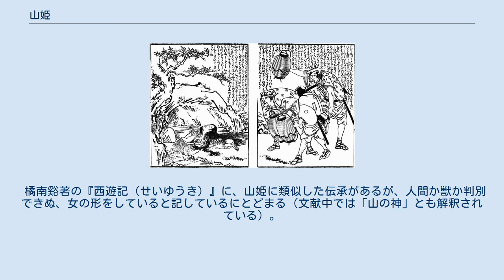山姫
鳥文斎栄之・画『模文画今怪談』より、下野那須野（現・栃木県）で討ち取られた山女（左） 山姫（やまひめ）または山女（やまおんな）は、日本に伝わる妖怪。
その名の通り、山奥に住む女の姿をした妖怪である。
 東北地方、岡山県、四国、九州など、ほぼ全国各地に伝わっている。
山女の名は民俗資料、中世以降の怪談集、随筆などに記述がある。
 各伝承により性質に差異はあるものの、多くは長い髪を持つ色白の美女とされる。
服装は半裸の腰に草の葉の蓑を纏っているともいうが、樹皮を編んだ服を着ている、十二単を着た姿との説もある。
 熊本県下益城郡でいう山女は、地面につくほど長い髪に節を持ち、人を見ると大声で笑いかけるという。
あるときに山女に出遭った女性が笑いかけられ、女性が大声を出すと山女は逃げ去ったが、笑われた際に血を吸われたらしく、間もなく死んでしまったという。
 鹿児島県肝属郡牛根村（現・垂水市）では山奥に押し入ってきた男を襲い、生き血を啜るという。
信州（長野県）の九頭龍山の本性を確かめるために山中に入った男が、山姫に遭って毒気を浴びせられ、命を落としたという逸話もある。
 屋久島では山姫をニイヨメジョとも呼び、伝承が数多く残る。
十二単姿で緋の袴を穿いているとも、縦縞の着物を着ているとも、半裸でシダの葉で作った腰蓑を纏っているともいうが、いずれも踵に届くほど長い髪の若い女であることは共通している。
山姫に笑いかけられ、思わず笑って返せば血を吸われて殺されるという。
山姫をにらみつけるか、草鞋の鼻緒を切って唾を吐きかけたものを投げつけるか、サカキの枝を振れば難を逃れられる。
しかし、山姫が笑う前に笑えば身を守れるとの伝承もある。
 かつて屋久島吉田集落の者が、山に麦の初穂を供えるため、旧暦8月のある日に18人で連れ立って御岳に登った。
途中で日が暮れたため、山小屋に泊まった。
翌朝の早朝、飯炊きが皆より早く起きて朝食の準備をしていたところ、妙な女が現れ、眠る一同の上にまたがって何かしている。
結局、物陰に隠れていた飯炊き以外の全員が血を吸われて死んでいたという。
 宮崎県西諸県郡真幸町（現・えびの市）の山姫は、洗い髪で山中で綺麗な声で歌を歌っているというが、やはり人間の血を吸って死に至らしめるともいう。
同県東臼杵郡では、ある猟師が猿を撃とうとしたが不憫になってやめたところ、猿が猟師にナメクジを握らせ、後に猟師が山女に出遭ったところ、実は山女はナメクジが苦手なので襲われずにすんだという。
 大分県の黒岳でいう山姫は絶世の美女だという。
ある旅人が山姫と知らずに声をかけたところ、山姫の舌が長く伸び、旅人は血を吸い尽くされて死んでしまったという。
 高知県幡多郡奥内村（現・大月町）では山女に出遭うと、血を吸われるどころか出遭っただけで熱病で死んでしまったといわれる。
 岩手県上閉伊郡上郷村（現・遠野市）の山女は性欲に富み、人間の男を連れ去って厚遇するが、男が精力を切らすと殺して食べてしまうという。
 これらのように山姫、山女は妖しげな能力で人を死に至らしめる妖怪とされるが、その正体は人間だとする場合もある。
例として、明治の末から大正初めにかけ、岡山に山姫が現れた事例がある。
荒れた髪で、ギロギロと目を光らせ、服は腰のみぼろ布を纏い、生きたカエルやヘビを食べ、山のみならず民家にも姿を見せた。
付近の住民たちによって殺されたが、その正体は近くの村の娘であり、正気を失ってこのような姿に変わり果てたのであった。
妖怪探訪家・村上健司は、各地に伝承されている山姫や山女もまたこの事例と同様、人間の女性が正気を失った姿である場合が多いと推測している。
 昭和に入ってからも山女の話はあり、1935年頃（昭和10年頃）、宮城県仙台市青葉区で山仕事に出た女性が3歳になる娘を草むらに寝かせて仕事をしていたところ、いつしか娘が姿を消していた。
捜索の末、翌朝に隣り部落の山中で娘が発見され「母ちゃんと一緒に寝た」と答えていたことから、人々は山女か狐の仕業と語ったという。
 また、屋久島では昭和初期になっても山姫やニイヨメジョの目撃例がある。
「旧正月と9月16日には山姫がバケツをかついで潮汲みに来る」「小学生が筍取りに行ったところ、白装束で髪の長い女に笑いかけられた」「雨の夜、宮之浦集落の運転手が紫色の着物の女に出会った。車に乗るよう勧めたが、そのまま行ってしまった」など、現代的な要素を含んだ実話として伝承されている。
 橘南谿著の『西遊記（せいゆうき）』に、山姫に類似した...